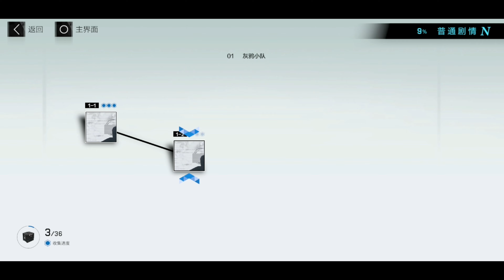Punshing Gray Raven (Samsung Galaxy S8) 4K UHD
Playing punishing gray raven in my S8 with max settings in 4K UHD